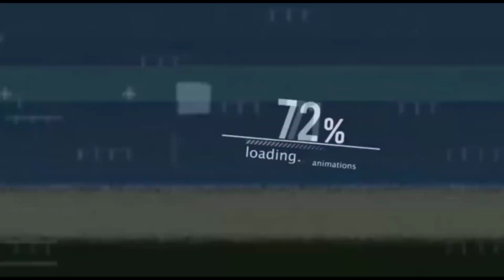Full Action short new video Song (Gangland) Saari Saari Raat Langh Jandi Dinde Pehra | insane jit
Full Action Song (Gangland) Saari Saari Raat Langh Jandi Dinde Pehra | Raj Music Telo

Tadi do aa te dovein bade att de aa
Phonche High Court tak raule khap de aa
Hind taan shareekan 'ch si nitt chaldi
Hun asle UP ton jattan chak laye aa
Hun jail 'ch hi hou ni didaar yaar da

Ho pind peya saara gangland baneya
Tu aakhdi ae jatta shehr gehda maar ja

DJ Flow...

Saari saari raat langh jandi dinde pehra
Chaah wale time chaldi ae laan ni

Track "Mankirt Aulakh"
on Bandsintown
Advisory - the following lyrics contain explicit language:

DJ Flow...

O sher babbaran de wang jattan diya anakhan
Langh jande ik duje kolo hikaan taan ni

O mare sapp waang jehde akkde ne fir
Mare sapp wangu jehde akkde ne firde
O dekhi sab nu chakhauna ni swaad haar da

Tu aakhdi ae jatta sheher gehda maar ja

Lage lage kanda vich peya beeba raula
Pind akel gadde di nitt di diwali aa

Raati 12-12 baje tak hundi than than
Navi bande khani kal kagazi chadali aa

Patta LG de raundan naal peya dhuneya
O patta LG de raundan naal peya dhuneya
O vekhi kalla kalla janda kiven sinne paarh da

DJ Flow...

O. gangland baneya
Gehda maar ja
Pind peya saara gangland baneya